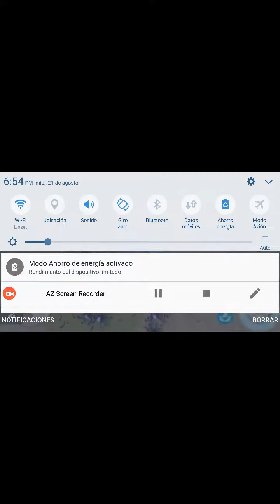jugando tanks stars